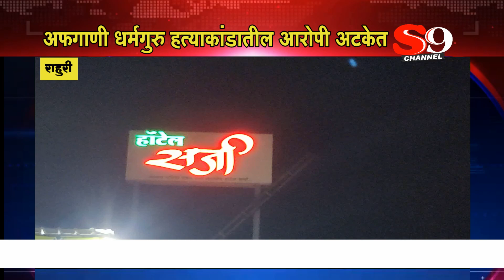राहुरी - अफगाण धर्मगुरू सुफी हत्याकांडातील मुख्य आरोपीसह २ साथीदार अटकेत...!!